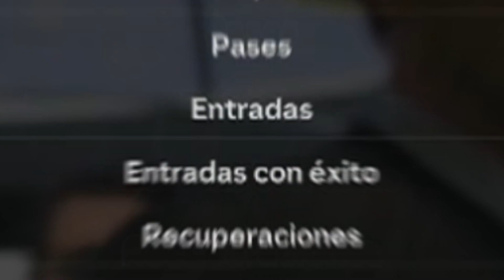Andres Guardado (TOTS Plus Protector) - Ultimate Team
Juego: EAFC24
Plataforma: Xbox One
Captura: ElGato HD
Edición: Cyberlink Powerdirector 20